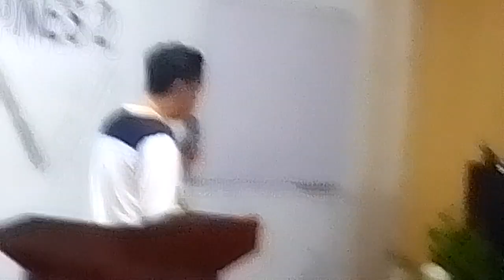mga espeaker Galing Laguna mga visitors pastors mga idol's plz subscribe my YouTube channel